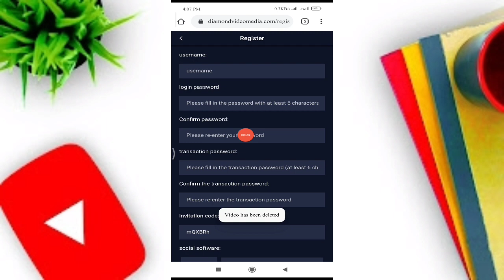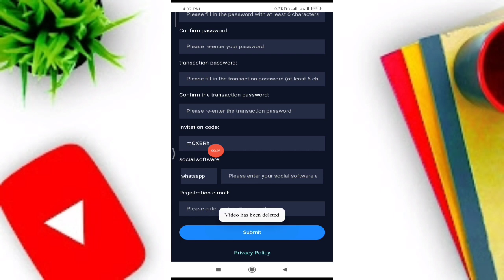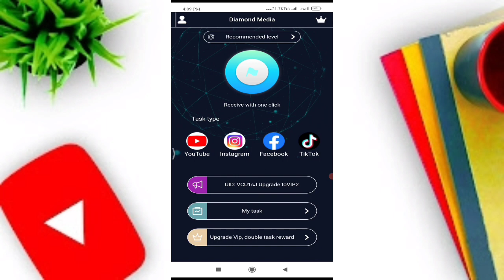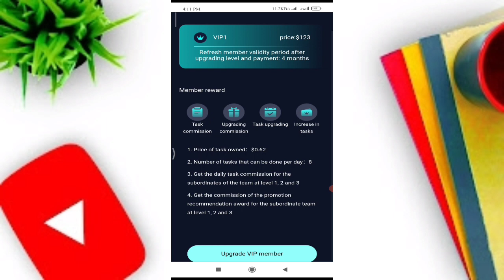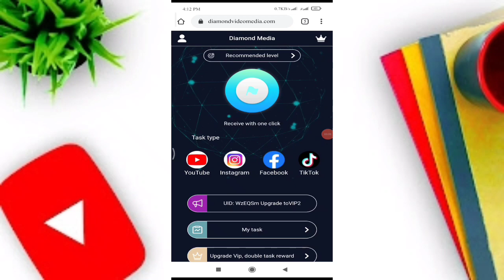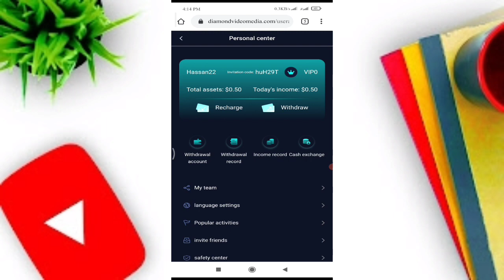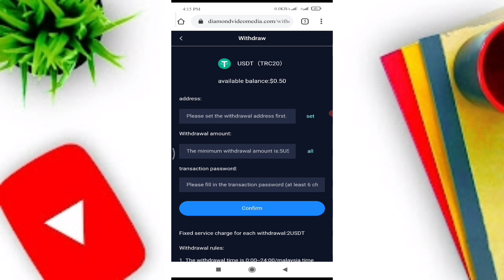Online earning in Pakistan 2022|diamond video media new earning site|diamond video media real or fak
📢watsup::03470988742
📢talegrame:: @xheikh23

diamond video media
diamond video media new earning site
diamond video media new earning app
diamond video media earning site payment proof
diamond video media real or fake
how to earn money online in Pakistan in 2022

atomecu | atomecu | atomecu REVIEW | atomecu SCAM OR LEGIT | atomecu.IO | atomecu.IO

atomecu live withdrawal proof || helidrops payment proof || Real or Fake // full details

Helidrops.io review and payout proof ❤️

atomecu
atomecu
atomecu REVIEW
atomecu SCAM OR LEGIT
atomecu.IO
atomecu.IO REVIEW
HELIDROP

 HeliDrops Loot Unlimited Trick,
New Trust Wallet Airdrop unlimited trick,
 HeliDrops Airdrop Unlimited Trick,
HeliDrops Airdrop live Widhrowal proof,
HeliDrops Airdrop live Widhrowal Process,
new Instant free Crypto Airdrop,
 How to earn money online without investment
 biggest Airdrop instant Widhrowal,
ACrypto new Airdrop,
New Uniqe Crypto Loot,
 New Instant Payment Loot,
New free Crypto

online income
 online income
2022 online income
 bangla online income source
payment atomecu
withdraw atomecu
withdraw atomecu payment proof ২০২২ atomecu payment proof

atomecu withdraw
atomecu
new earning website
online earning
earning websites
atomecu Earn Money
atomecu withdrawal
Earning site
Earning websites 2022
atomecu payment proof
new earning
atomecu Earn Money in Pakistan